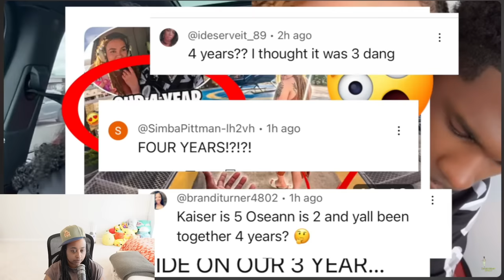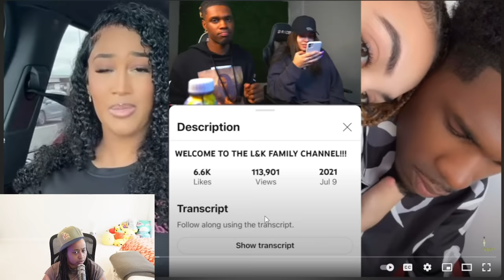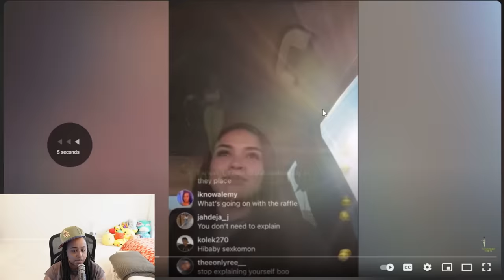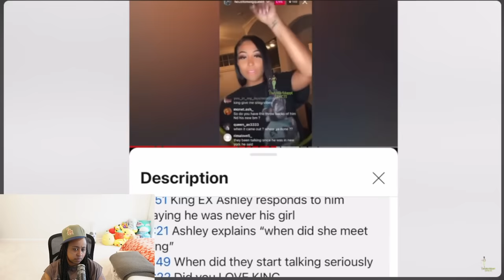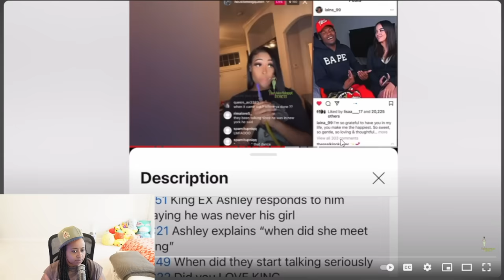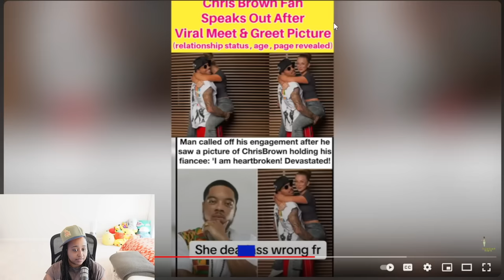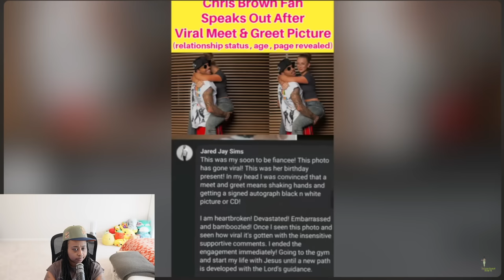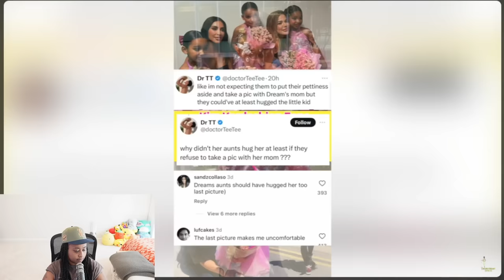Nique Fans Leaked Old Videos & Pics Of King & Laina While Nique W/ Dating King 🤬 YouTube Pregnant